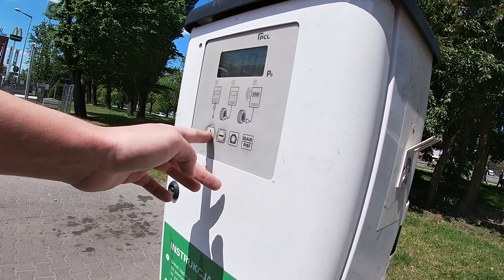ZŁAMAŁEM RĘKĘ?! / OSTRE GLEBY / SKACZEMY NA SECRET SPOCIE / VLOG AKA EDIT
Jeśli Wam się film spodobał to sub, łapa w góre, komentarz i możecie również udostępnić go znajomym dla zasięgu !! ;D

Kamera - Go Pro Hero 7 Silver

Muzyka-
1. RockShox Yari 160mm

Nie próbuj powtarzać czynności przedstawionych na filmie, są one niebezpieczne i niezgodne z prawem obowiązującym w mieście społecznym.
KASK SIĘ NOSI!

Tagi: (nie zwracaj na nie uwagi)
dorni hopy gleba vlog jak zbudować hopy secret spot kicker wheelie dartmoor specialized demo 8 canyon ns bike dirt hardtail dh enduro trial urban freeride fox rockshox enduroboy endur petarda siema tu michu fleshu dirtowybubu godziek brothers kazoora